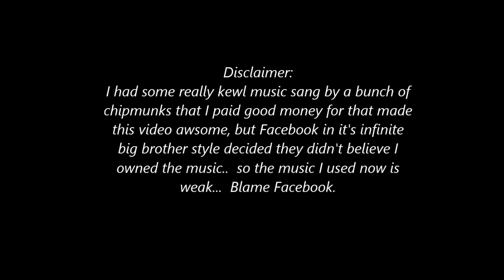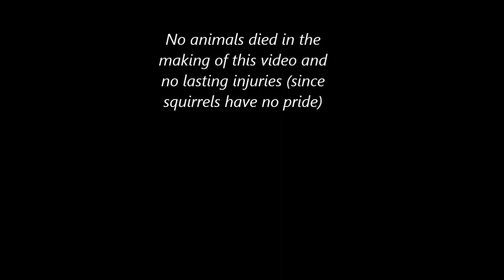Nutz - The Amazing Flying Squirrel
We have a Droll Yankee Flipper bird feeder just outside our kitchen window..  It is a HUGE source of interest for the local squirrels and doves (along with the pretty smaller birds we want) and even more entertainment for us!

Note - yeah I know the music I used was lame..  I had the funniest video ever put together using some Alvin and the Chipmunks recordings I legally purchased, but the blog sites refused to let me post with those included so I had to go us the free crap..  Oh well.. at least the video itself is funny :)